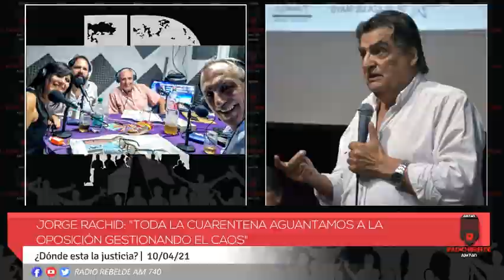Jorge Rachid: "Toda la cuarentena aguantamos a la oposición gestionando el caos"